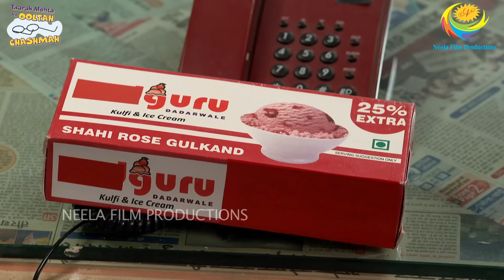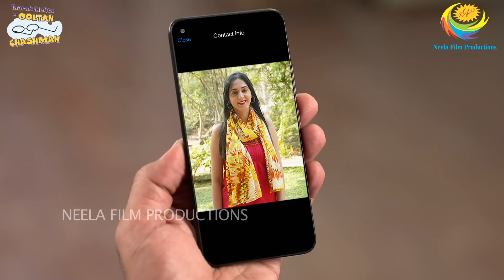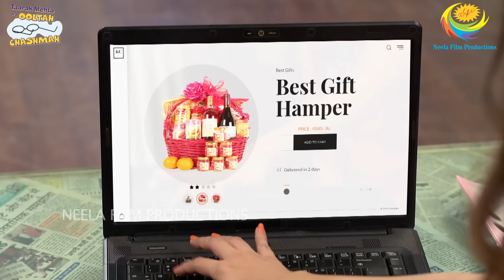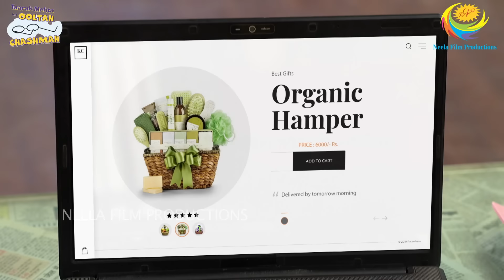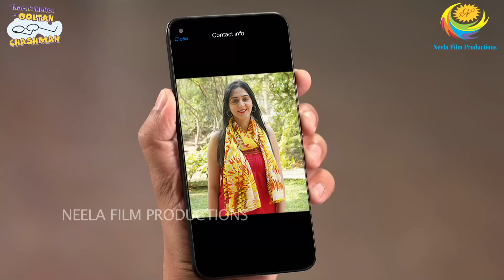Popatlal's Mystery Fan! I FULL MOVIE | Taarak Mehta Ka Ooltah Chashmah Ep 3134 to 3136